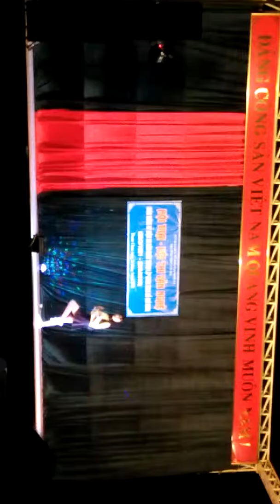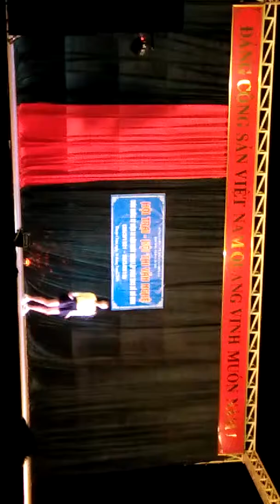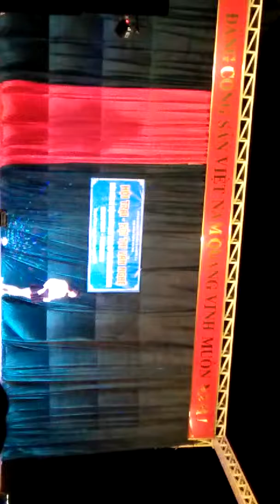Nhảy hiện đại Trường THPT Co Mạ